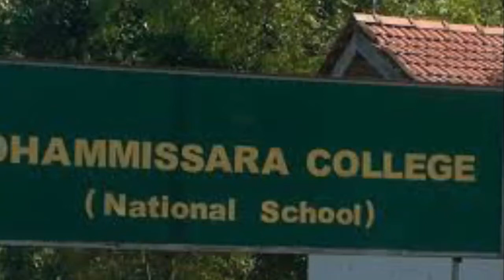June 19, 2020